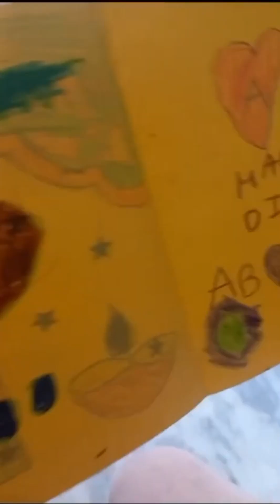amayra ke school mein kya-kya chijen mangvae Diwali celebration ke liye✨️🪔🤗Neha Naazneen Vlogs ❤️